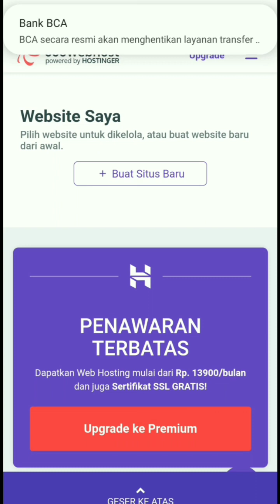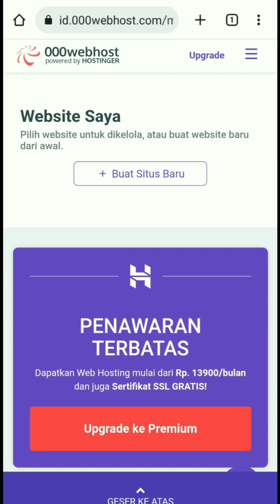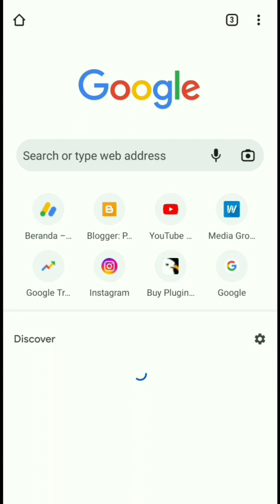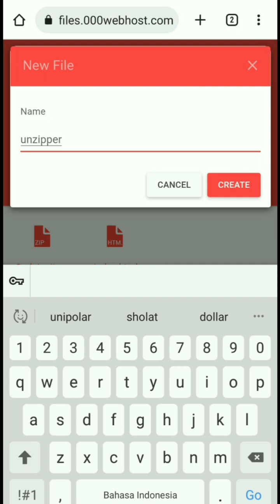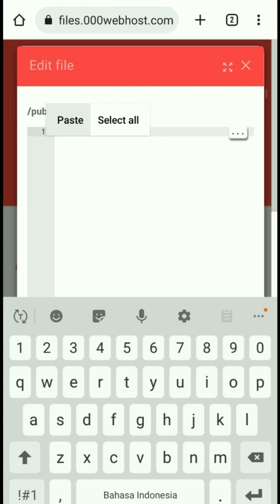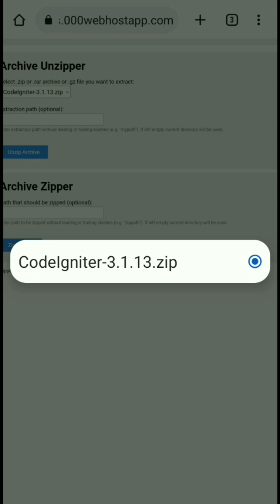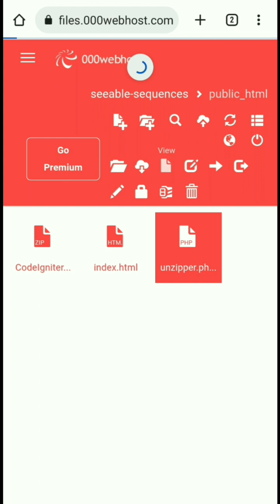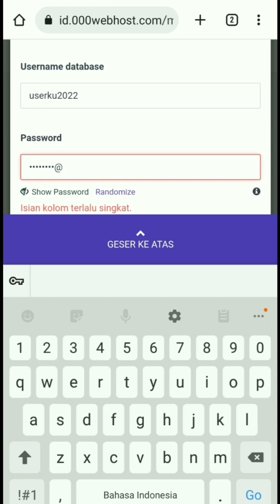CARA UNZIP FILE DI WEB HOSTING GRATIS PAKAI HP ~ HOSTING PHP GRATIS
Apakah hosting gratis bagus?
Hosting gratis cocok untuk pemula yang belum punya pengalaman terhadap hal-hal teknis. Anda lebih leluasa untuk belajar dan bereksperimen tanpa perlu khawatir soal biaya.

Bagaimana cara daftar hosting gratis?
Untuk cara hosting gratis, pilih paket gratis dan lengkapi informasi pendaftaran yang diperlukan. Selesai! Anda bisa langsung buat dan onlinekan website.

Hosting gratis dimana?
2. Hostinger.
3. Zyro.
4. InfinityFree.
5. Freehosting.
6. ByetHosting.
7. Freehostia.
8. AwardSpace.

VPS murah luar negeri
Untuk penyedia VPS sekarang sudah menjamu dan saling memberikan harga murah. Berikut beberapa VPS murah luar negeri:

GatotID berbagi tutorial bagaimana cara extract file yang di kompress pada wev hosting gratis, hosting php,epizy hosting, dan juga vps wordpress

Editor🖥️👨‍💻
KineMaster Pro
VivaVideo Pro